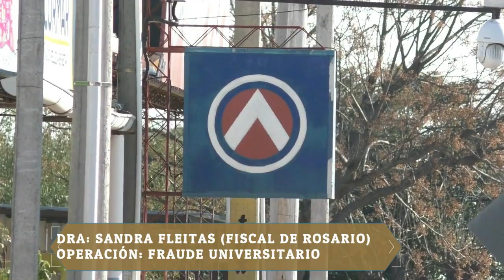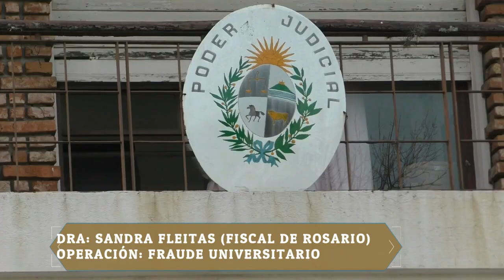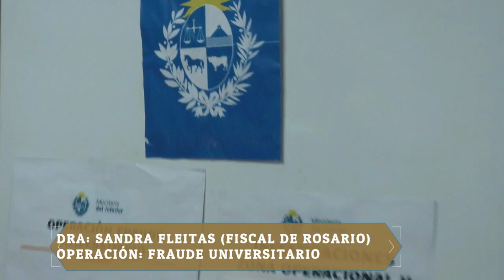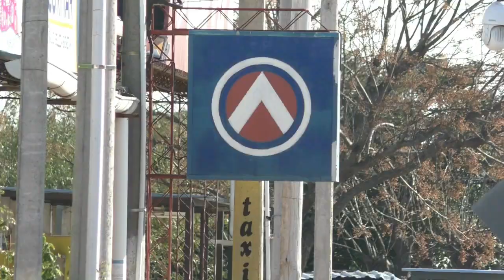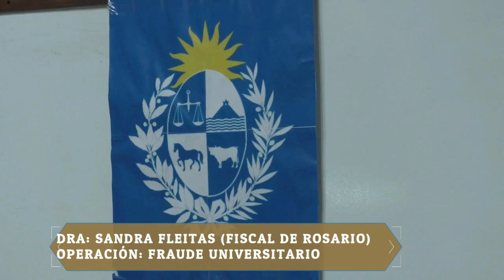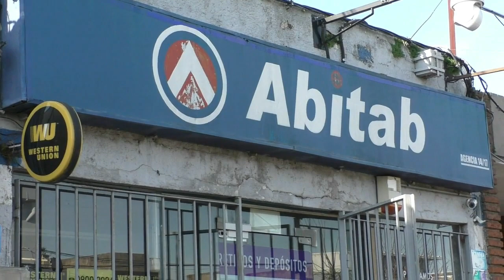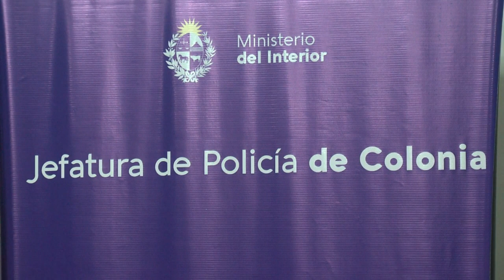FRAUDE UNIVERSITARIO.... FISCALIA.....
CONFERENCIA CON TODOS LO DETALLES.